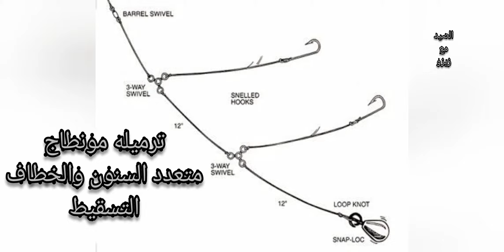طريقه عمل كل انواع الترميلات وشوش السناره| الحلقه الشامله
عمل كل انواع الترميلات والمونطاجات وشوش الصناره لصيد السمك بطريقه بسيطه
تجهيز السنارة للصيد من الشاطئ

تجهيز السنارة

تجهيز السنارة للصيد

طريقة تجهيز السنارة للصيد

كيفية تجهيز السنارة للصيد

طريقة تجهيز السنارة

كيفية تجهيز السنارة

تجهيز السنارة للمبتدئين

تجهيز السناره الصيد

تجهيز السنارة للصيد

تجهيز السنارة

تجهيز السنارة للمبتدئين

تجهيز خيط السنارة

طريقة تجهيز قصبة الصيد بالصناره

الصيد بالسنارة

الصيد بالصنارة السمك

الصيد بالسنارة pdf

الصيد بالسنارة في المنام

الصيد بالسنارة للمبتدئين

كيف الصيد بالسناره

تعلم الصيد بالسناره

الصيد بالسنارة على الشاطئ

الصيد بالسنارة في الجزائر

الصيد بالسنارة فى النيل

الصيد بالسنارة

طريقه الصيد بالسناره

تعلم الصيد بالسناره

تعليم الصيد بالسناره

كيف تعلم الصيد بالسناره

كيف الصيد بالسناره

طريقه الصيد السمك بالسناره

ربط السنارة بالخيط بطريقة سهلة (1) ترميل السنارة tying
fishing hook

YouTube · Waleed muhammad · 22 sep. 2013
كيفية ترميل السن بأسهل طريقة صيد السمك بالسنارة تعليم الصيد للمبتدئين عالم ...
YouTube · عالم صيد الاسماك

29 okt. 2018
للمبتدئين : اسهل طريقه ربط ( ترميل ) خطاف او سن سناره
YouTube · صيادين مصر Egypt fishermen
5 sep. 2016